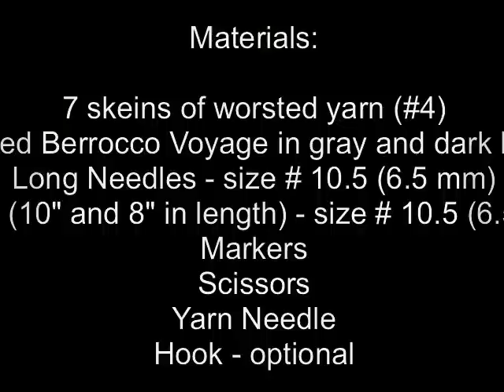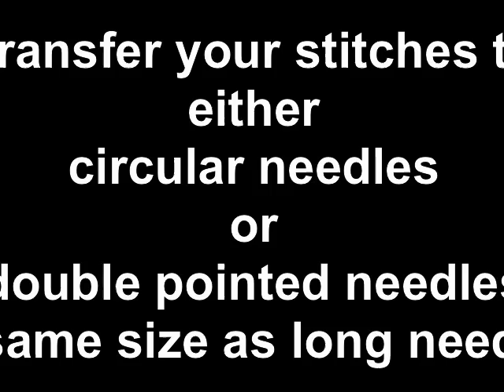WATCH How To KNIT "RAGLAN PART" 4 Simple Raglan Sweater part 1/3 - (4Righties)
This is Part 1 of 3 videos that you can follow to knit along with my video of a raglan sweater for a woman size small (or teenager). It is knitted neck down. No fancy patterns, just simple knit and purl stitches, plus increases and decreases.
You need to know how to knit on DPNs, circular needles, how to increase, how to decrease, how to cast on, how to do knit and purl stitches and how to bind off.